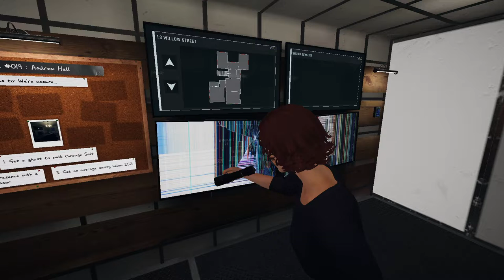13 Nights of Halloween 2022! Ghost Humming! Phasmophobia pt 3! Ft Ghost Lovers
This ghost might be scary buy boy can it hum